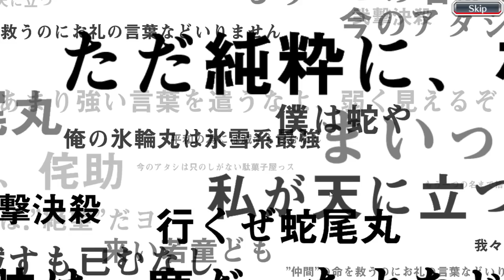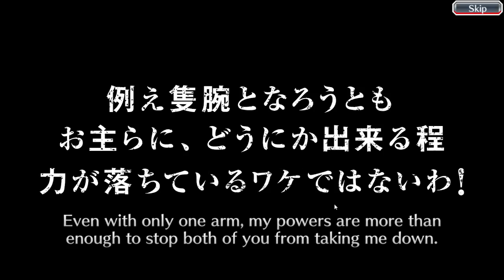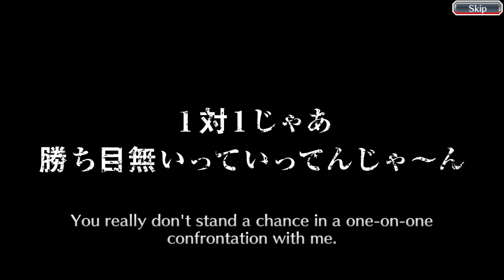Bleach Brave Souls #1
The beginning of Bleach Brave Souls. First Free 6 stars draw - Shigekuni Genryusai Yamamoto